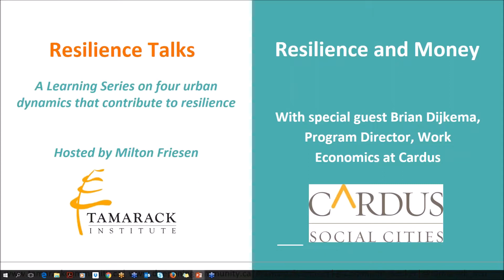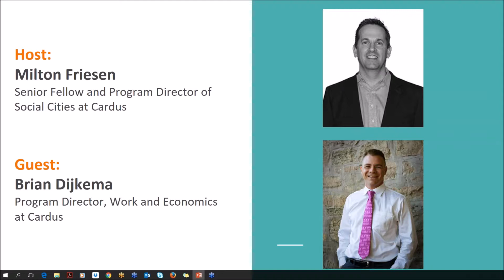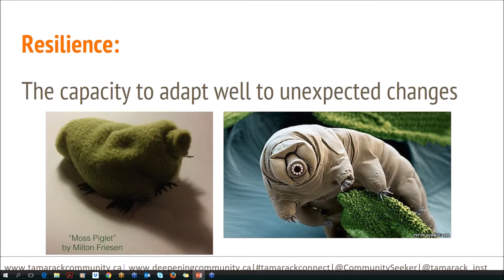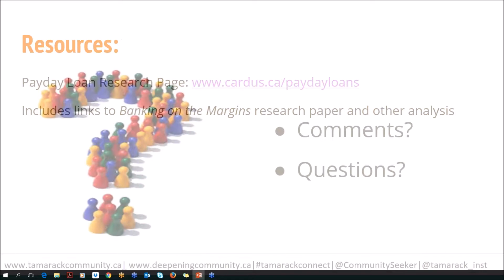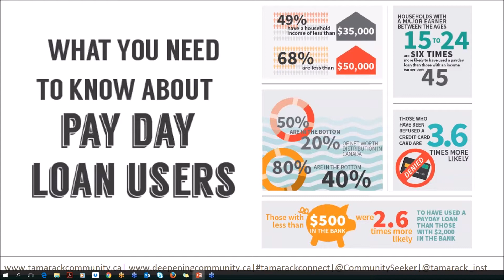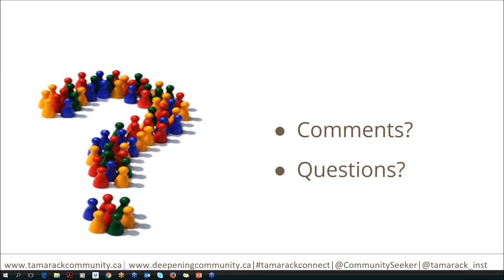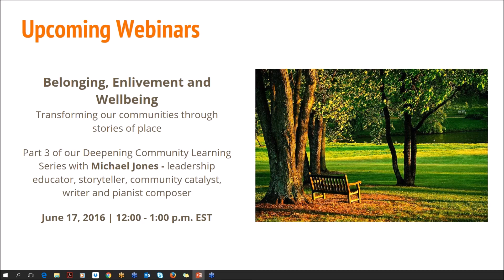Resilience and Money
In this session, Resilience and Money, Milton interviewed Brian Dijkema, Program Director, Work and Economics at Cardus. In this insightful conversation, Milton and Brian discussed often muted perspectives into the social dimensions of payday loans and explored the structural issues that support this system. At the heart of this webinar was trying to understand the social precarity that drives individuals to become susceptible to payday loans and how building social resilience might address these underlying issues.